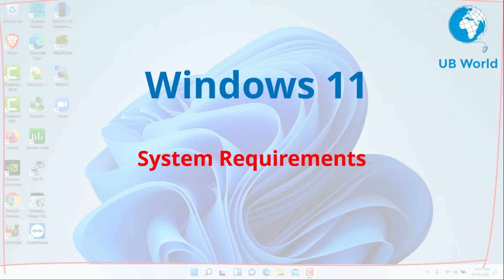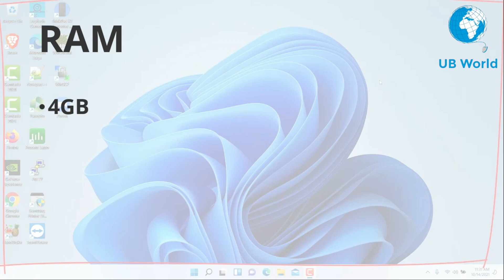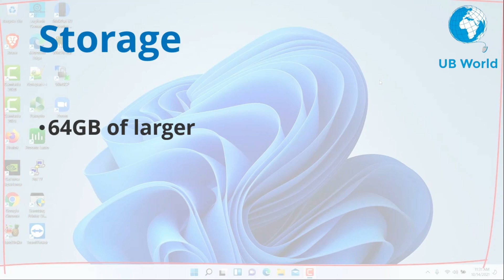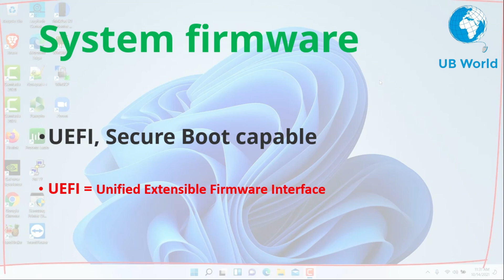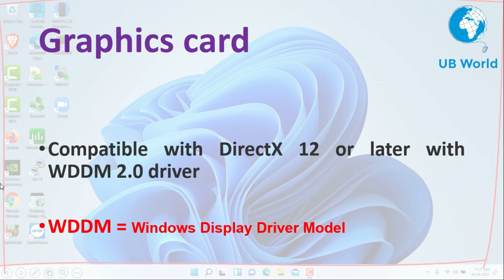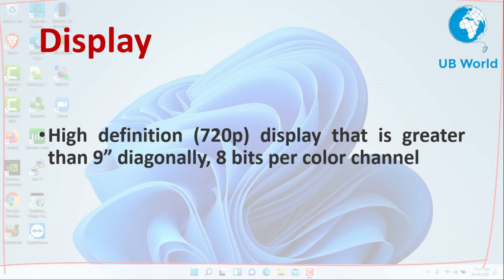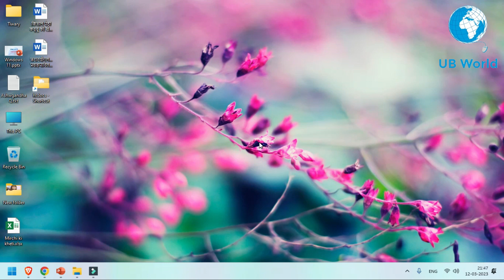Windows 11 System Requirements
Windows 11 System Requirements  ये सब कुछ एक ही video में एक जगह एक साथ |